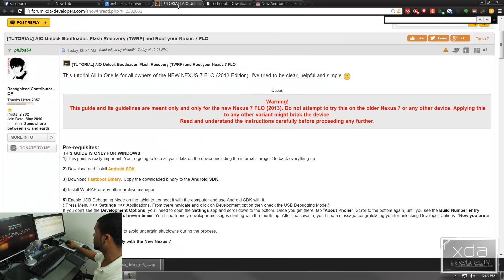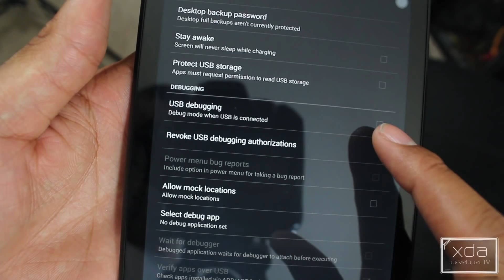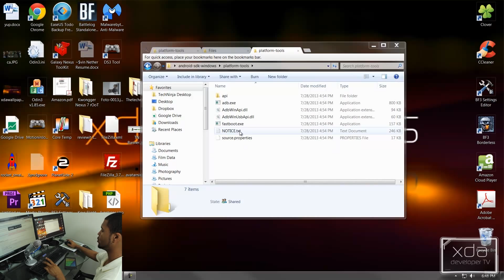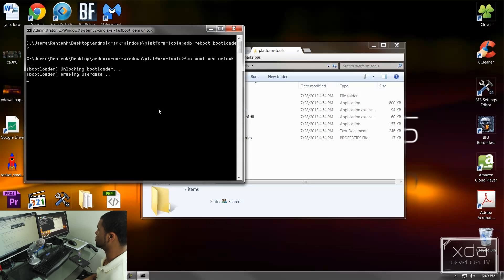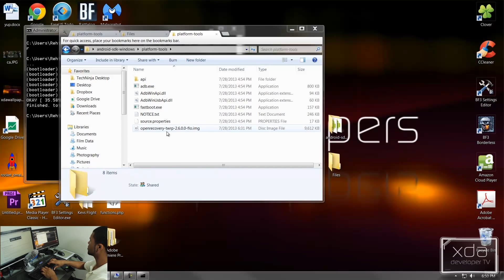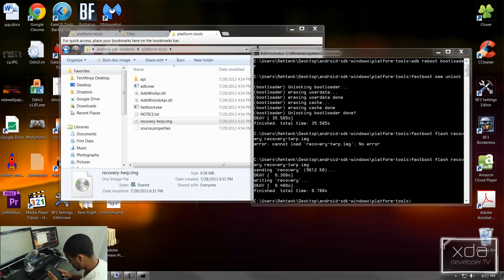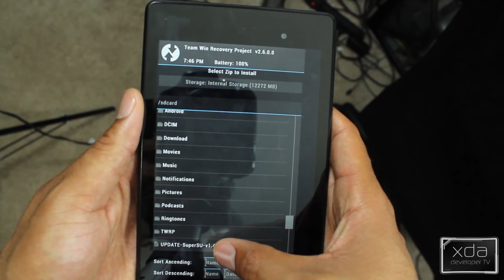How to Root the New Nexus 7 (2013)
In this episode XDA Developer TV Producer Kevin shows you how to root your New Nexus 7 (2013). Google announced that they had refreshed the Nexus 7 and the internet has wet their pants in excitement. As usual at XDA, we must root all the things.

Kevin presents step by step instructions on how to gain root access on your New Nexus 7 (2013) using tools from the XDA Developers Forums. First Kevin shows you how to unlock the device, then install TWRP custom recovery and finally gain root access. So take a moment and check this video out.

Join us August 9-11, 2013 in beautiful Miami, FL for XDA:DevCon XDALegacy